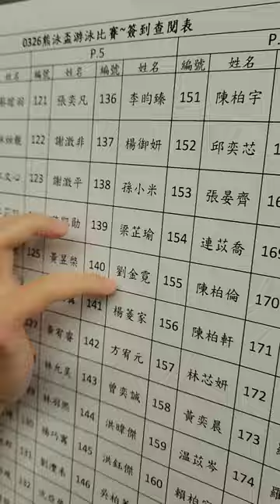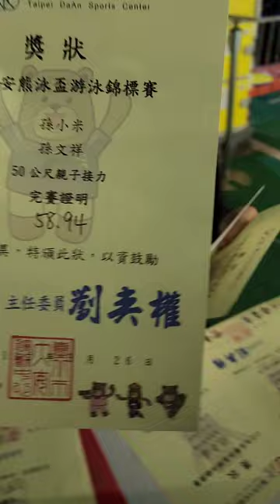【米米美人魚】大安盃 游泳比賽全記錄